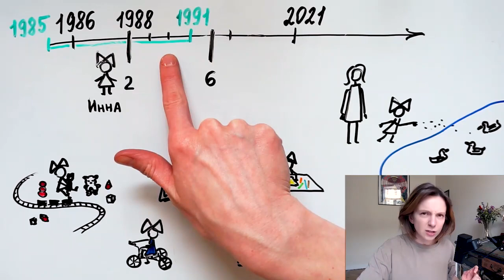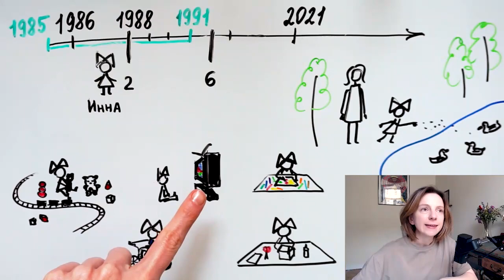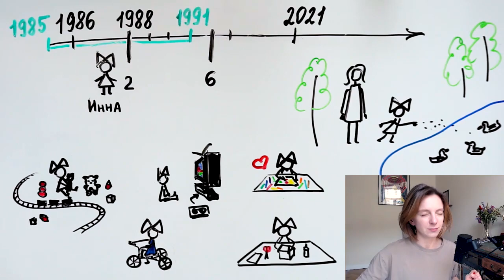#24 What I used to do as a little kid (Beginner - Russian with Comprehensible Input)